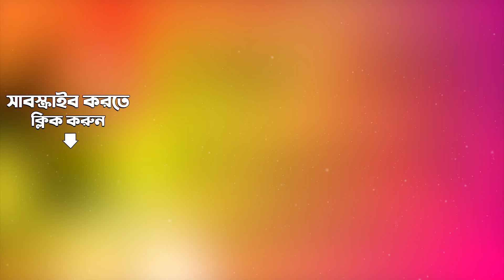Jago Jago Bhagabati | Anandamayee Maa O Chhabi Banerjee | Audio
Listen to Jago Jago Bhagabati sung by Chhabi Banerjee in the album Anandamayee Maa O Chhabi Banerjee.

Song: Jago Jago Bhagabati
Album Title:  Anandamayee Maa O Chhabi Banerjee
Artist:  Chhabi Banerjee
Music Director: Shree Shree Anandamoyee Maa
Lyricist:  Shree Shree Anandamoyee Maa